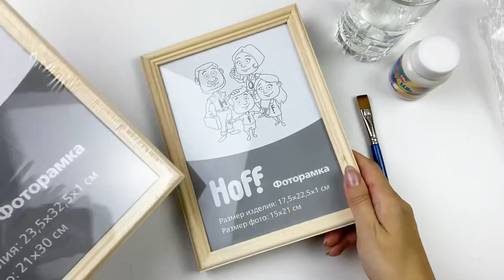Переработка старой бумаги в новую. Вторая жизнь вещам. DIY/Мастер-класс.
Как старую бумагу перерабатывать в новую.

00:01  Из рамки для фотографий, вытаскиваем всё и оставляем только деревянную раму.

00:15 Берём любую сетку или фатин для шитья, отрезаем нужный размер, оставляя припуски со всех сторон.

00:24 Огибаем фатином рамку и пришиваем нитками. Так чтобы сетка была в натяг. Или можно закрепить канцелярской прищепкой.

00:43 В ёмкость с водой рвём маленькими кусочками любую бумагу которая у вас есть.

01:02 Блендером превращаем в однородную массу.

01:08 Доливаем если нужно воды, чтобы она была не сильно густая.

01:18 Ложной распределяем её равномерным слоем по сетке на рамке.

01:37 На ткань или полотенце переворачиваем рамку, надо делать это быстро.

01:42 Излишки воды убираем губкой.

01:45 Убирает рамку, добавляю клеевой лист.

01:50 В эту же массу добавляю жёлтую бумагу.

01:57 Добавляю каплю акриловой краски. Перемешиваю, получается яркий желтый цвет.

02:07 Выкладываю, равномерно распределяя по всей поверхности.

02:14 Переворачиваем на ткань и убираем излишки воды губкой.

02:18 Украшаем кленовым  листом или любыми другими сухоцветами.

02:23 Делаем разные цвета бумаги по аналогии и оставляем сушить.

02:32 Подсушиваем их утюгом.

02:42 Крашу деревянные рамки белой гуашью.

03:04 Высохшие листы открепляем от ткани, ещё раз приглаживаем.

03:25 Намечаем середину карандашом, для удобства можно сделать линии, где будут находится буквы.

03:37 Намечаем расположение букв, чтобы они все влезли, прорисовываем.

03:41 Обводом маркером или линером. Обвожу несколько раз.

04:05 Убираю ластиком вспомогательные линии.

04:15 Надписи Октябрь, Это лучший день, сделала на кленовых листочках, для этого выбирайте маркёр который не стирается.

04:26 Для декора дома вставляем листы в рамки.

04:45 Смотрим что у нас получилось из старой бумаги, таким осенним декором можно украсить стену или поставить на стол рамку.